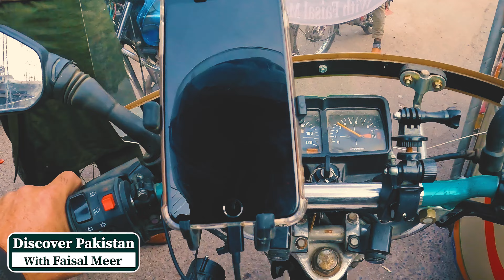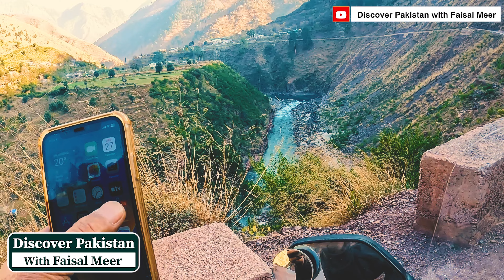Muzaffarabad To Sharda || Kashmir || Complete Journey || [ S/4_EP/13 ]